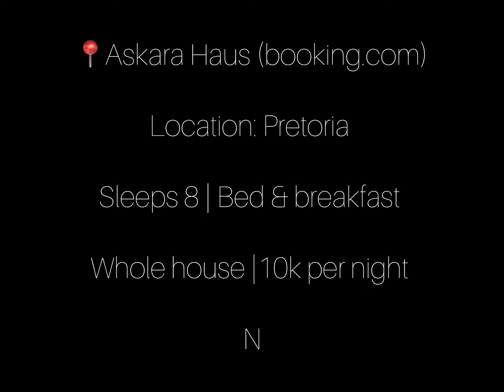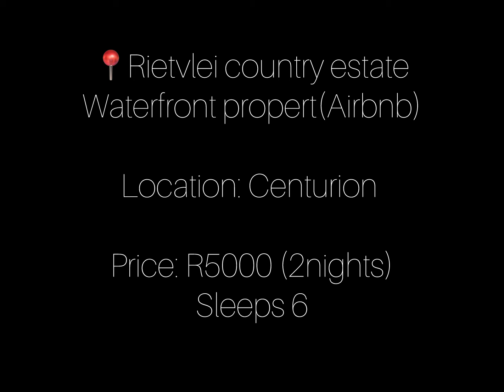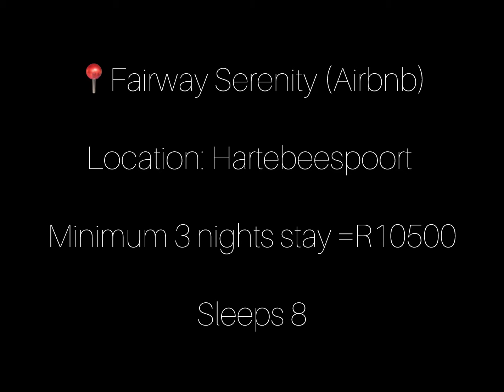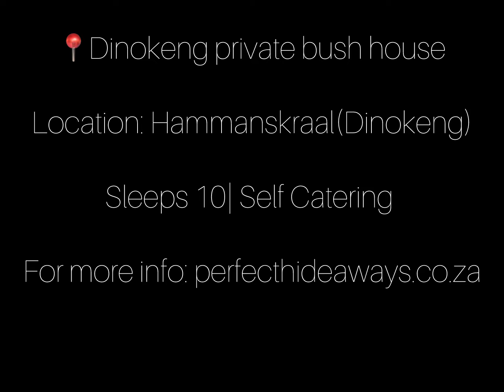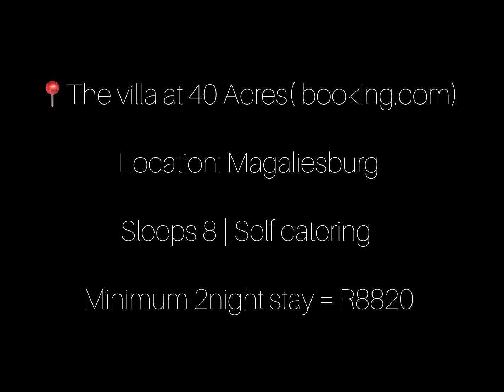Recommendations part 3| Top Friends staycation houses in outskirts of JHB & PTA | Group travel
Hi guys

Add me on your socials